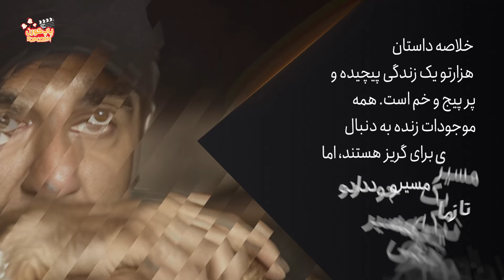۱۰ فیلم برتر پژمان جمشیدی| معرفی فیلم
۱۰ فیلم برتر پژمان جمشیدی| معرفی فیلم
از این به بعد قرار است هر هفته به ۱۰ فیلم برتر بازیگران بپردازیم، شما دوست دارید فیلم کدوم هنرمند رو معرفی کنیم؟